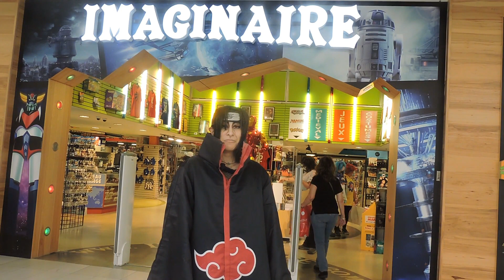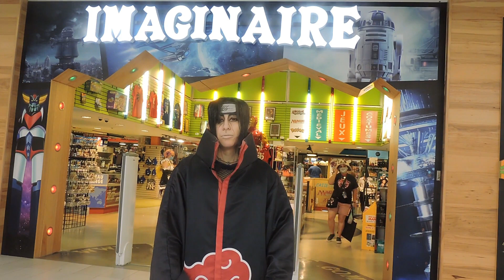Le Cosplay de l'imaginaire 2021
Konnichiha Mina San
Samedi dernier, le 28 Août je suis allée au cosplay de l'imaginaire, un premier
événement cosplay en présentiel en 2 ans, bon sang que ça fais du bien de voir d'autres cosplayeurs!

Le masque était malheureusement encore obligatoire et le sera toujours pour le Comiccon, désolé si j'ai pris des libertés étant doublement vaccinée , C'est un peu moins dangereux prendre des risques maintenant que l'an dernier pour le cosplay de l'imaginaire en octobre ou nous étions en zone rouge.

▬▬▬▬▬▬▬▬▬▬▬▬ VIDÉOS ASSOCIÉES  ▬▬▬▬▬▬▬▬▬▬▬

et Tik Tok : Karasu.Cosplay

Karasu Cosplay

Karasu cosplay